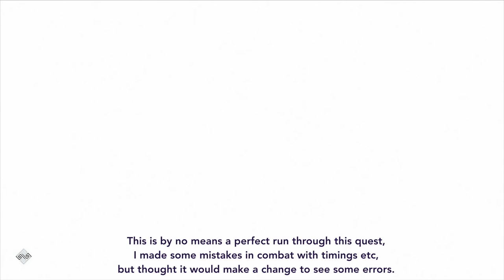Assassin's Creed Odyssey - The Fate of Atlantis - Part 7 - A Lover and a Fighter quest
Assassin's Creed Odyssey, The Fate of Atlantis, Fields of Elysium, walkthrough of the quest "A Lover and a Fighter".
I made a few mistakes in the fighting but thought I would leave it all in, let me know in the comments below if you like this or would rather see a perfect run each time.